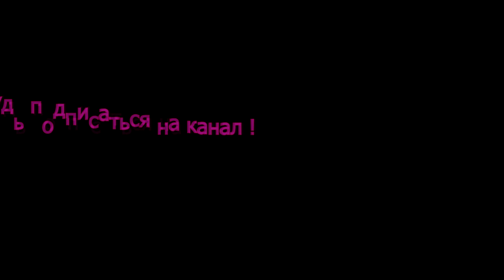Песков сделал ошибку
Журналист Яковенко о попытке Пескова заострить вопрос " Является ли Путин убийцей" ?